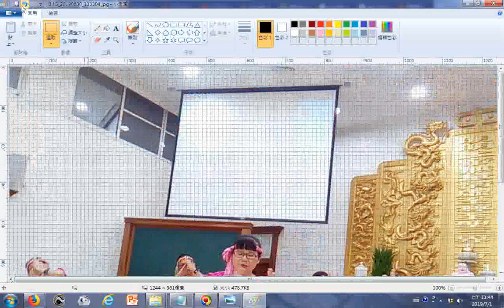20190701a影像處理秘訣分享 例子使用小畫家程式修邊幅操作實況螢幕錄影